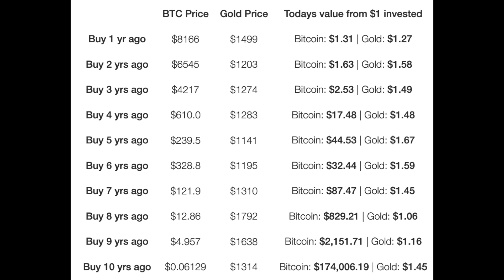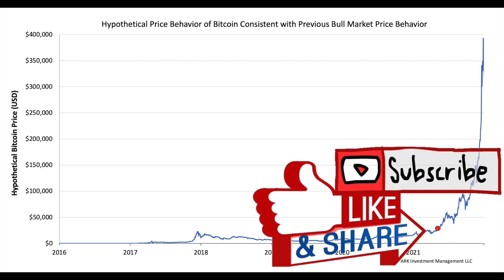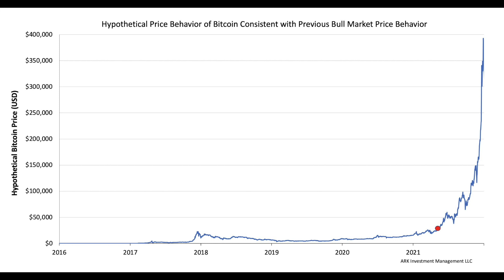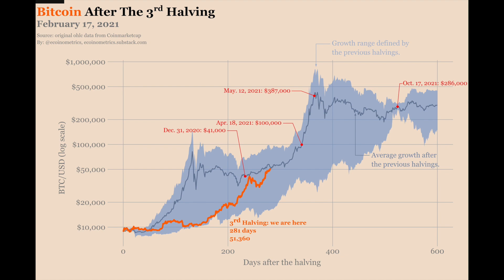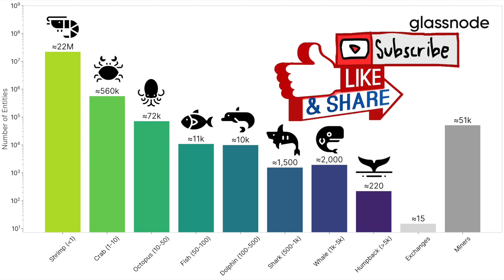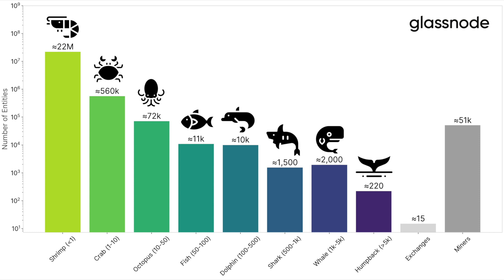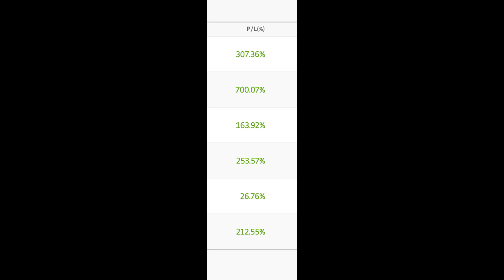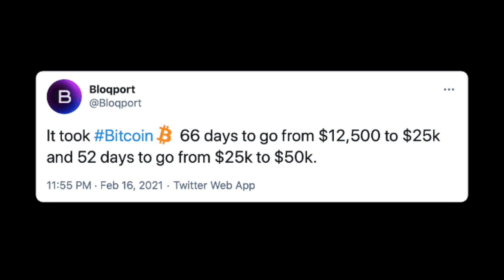EP114 一粒比特幣貴過 1kg 黃金? Bitcoin 五月到美金 38萬? 我的超 hae 700% 增長 alt coin 係邊隻?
明明前日仲慶祝緊 bitcoin 過左五萬大關，今日似乎想向六萬進發，頭也不回地狂升。一不小心就貴過 1kg 黃金。
回想 2015 年我用 AUD10,000 買左十粒 比特幣 同埋 3安士黃金，五年後今日既價值實在是差天共地。
到底今個大牛市幾時是最頂呢? 呢度介紹兩個圖，其中一個預料四月 18 號到 10萬? 五月到 38 萬?

*** ✅  Bitcoin 助養紋身人妻熱線:
bc1q0qahk4ytn24sme5y9xa7vee2d7zrpgy4y5nt7g